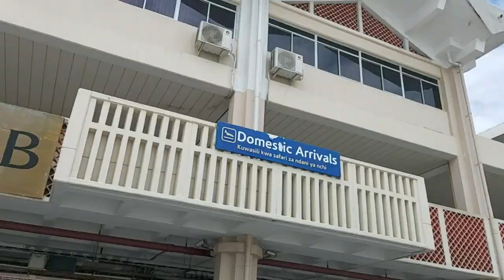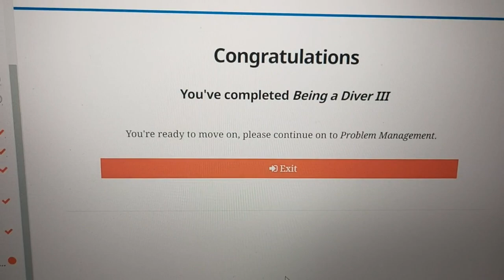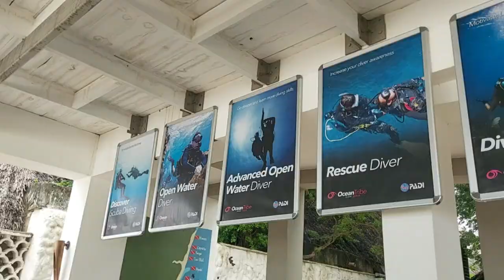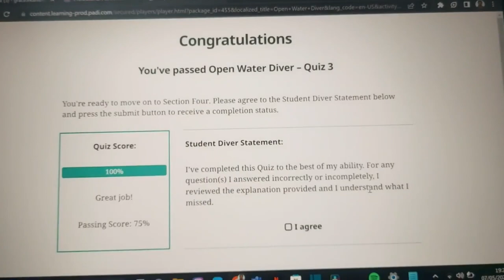I WENT TO SCUBA DIVING SCHOOL AND I AM HERE TO SHARE MY JOURNEY...LET'S GO!!! PART 2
I am all for learning a new skill every so often. This time round, I signed up for scuba diving classes. I did not know how intense the classes will be until I started doing them. Join me in this journey :)

I WENT TO SCUBA DIVING SCHOOL AND I AM HERE TO SHARE MY JOURNEY...LET'S GO!!! PART 1